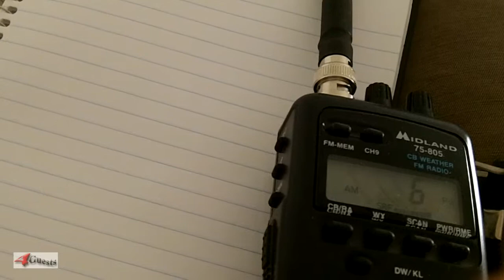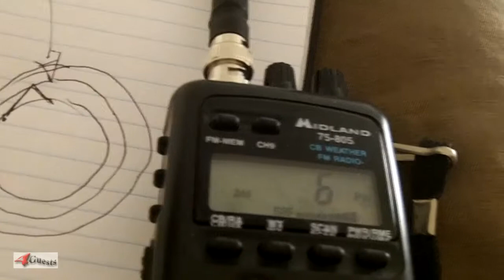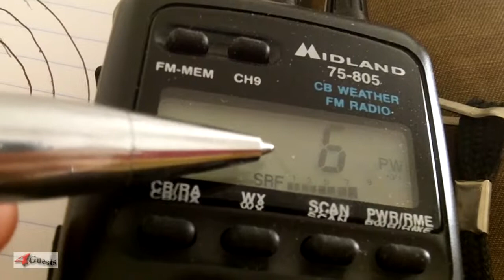Ionospheric Skip, DX Radio Wave Reflection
Known as Ionospheric Skip, the sun charges the ionosphere with electrons which make it a radio wave reflector.  Seen here is a basic CB handheld radio on channel 6 during the daytime.  We could clearly hear people from Mississippi and Louisiana from here in northern Arizona.

Peace,